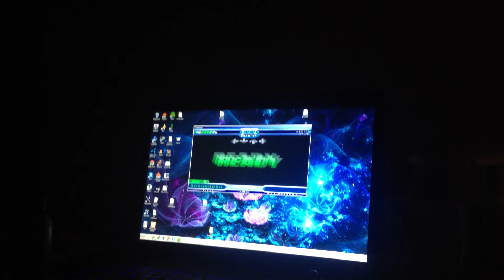Vast universe 1.4x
how to ma jumpstream